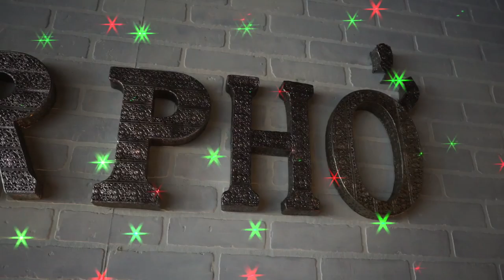Super Pho Year of the Rooster Video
Super Pho Vietnamese New Year TV commercial.  Year of The Rooster, Eat more Chicken Pho at Super Pho of Duluth, GA.
Buy 1 get 1 free Chicken Pho on January 28th from 7am - 11pm.
Dragon dance at 10am.  Free lifetime coffee refill Super Pho coffee mug for the 1st 100 guests